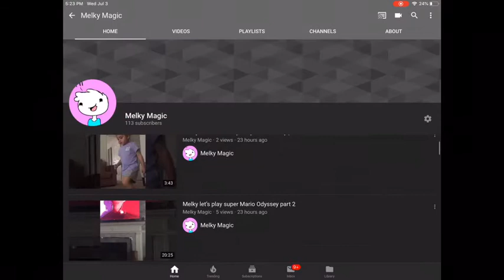Follow me on quidd ( not sponsored )